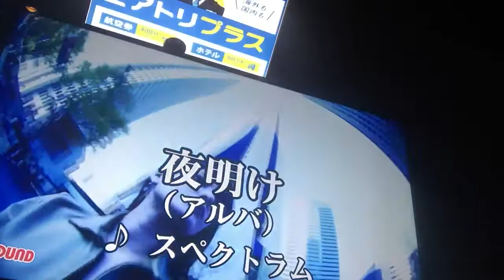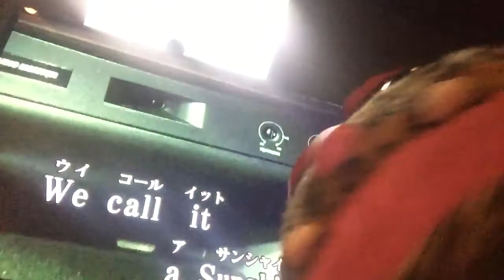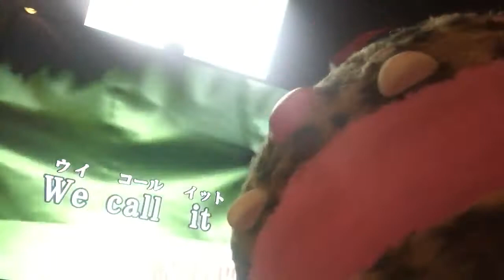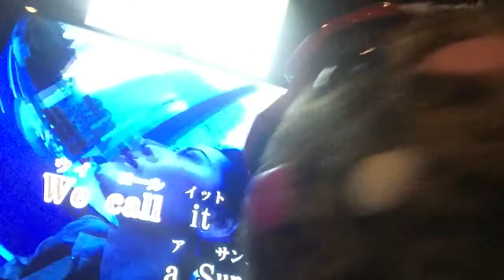Tokyo Karaoke Omochakun東京カラオケおもちゃくんがSpectrumスペクトラムおスペの夜明け(ALBA)を多言語大道芸人アジアバグース神田ホイCatjukevox立川君のおもちゃ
バイオレンス西野ぽこぽこ